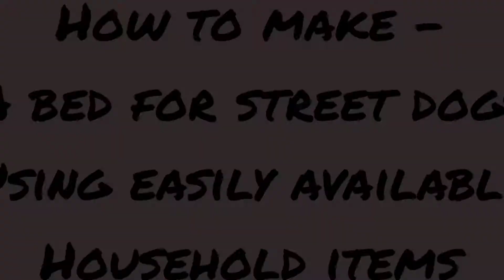Making a bed for our voiceless friends - street dogs🐕💝